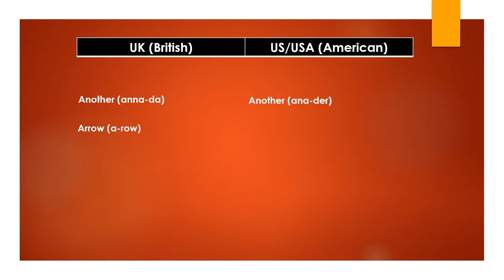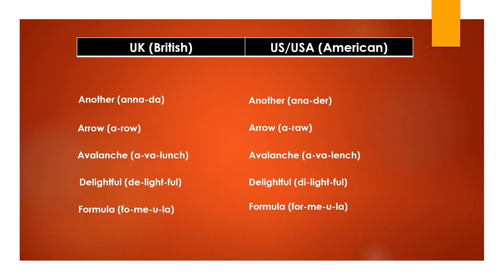Pronunciation Class: 02